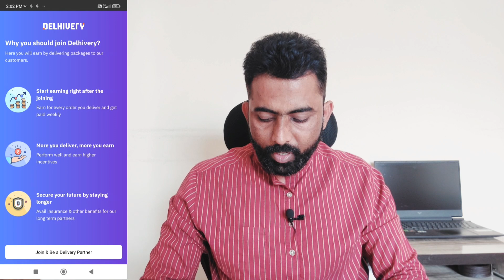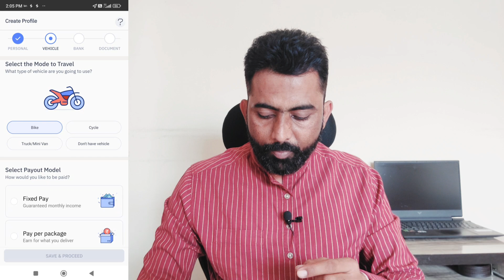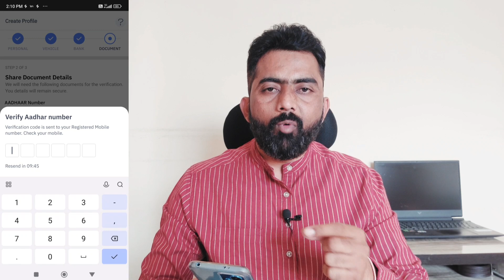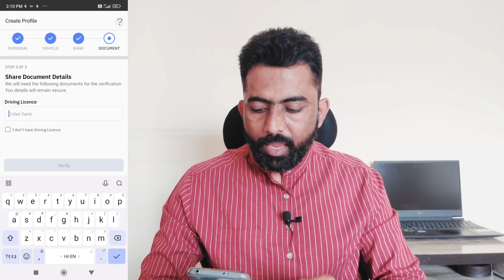Delhivery delivery boy jobs | Delhivery delivery boy salary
Dosto agr aap Delhivery company me delivery boy ka job karna chahte ho our eske joining process ki complete jankari lena chahte ho to es video ko pura dekhiye

amazon delivery boy salary
flipcart delivery boy job
courier delivery job
courier delivery boy
part time delivery boy job
part time job
delivery boy job in mumbai
delivery boy job in kolkata
delivery boy job in pune
delivery boy job in bangalore
delivery boy job in delhi
part time job in delhi
part time job in mumbai
part time job in bangalore
part time job in kolkata
delhivery courier job